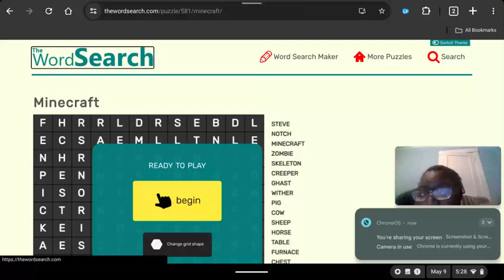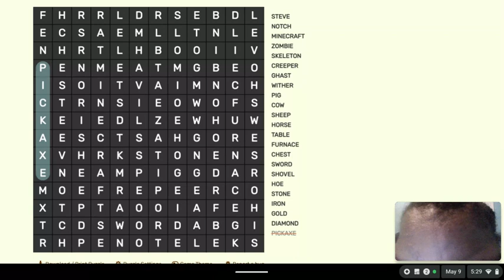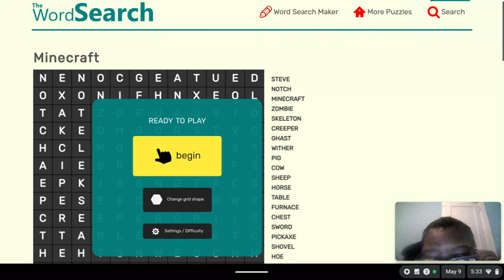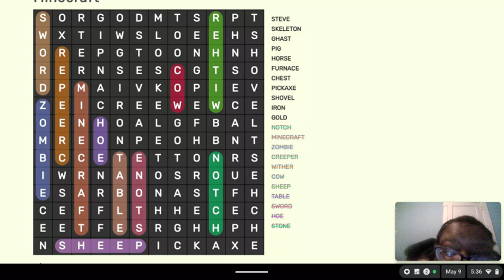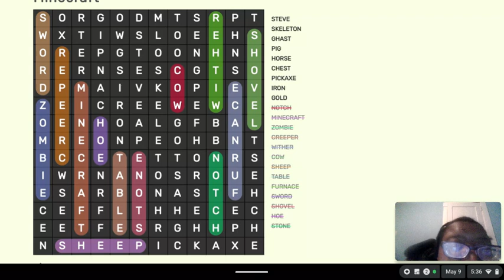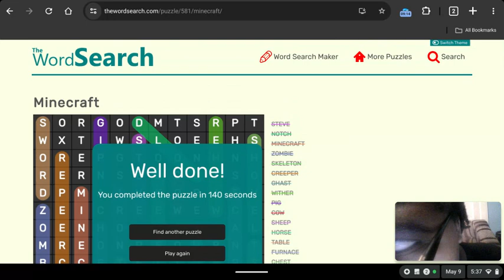My 796th Gaming Video💻🎮📹: Minecraft Word Search⛏️🔠🔍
Another tactical Thursday with another Gaming Video on my Chromebook at The Word Search for you YouTube video followers of Minecraft Word Search where I've completed a word search three times about Minecraft.